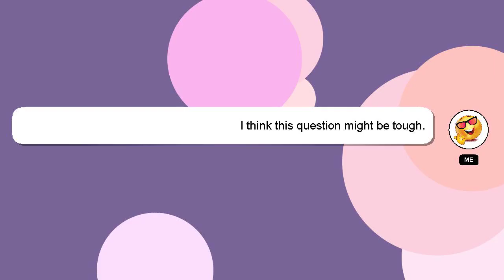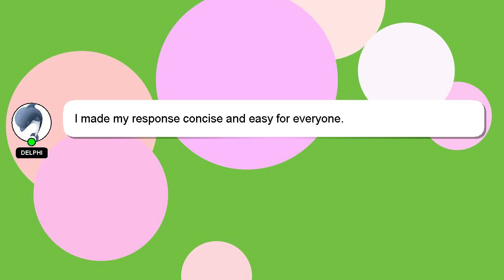How to cancel picsart subscription?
A brief presentation of myself, Nice to meet you, I am Delphi. Allow me to support you in answering your questions. - How to cancel picsart subscription?

Let me know if you have more specific questions or concerns by leaving a comment or starting a chat. Your comments and insights are valued, so please share them below if you have an answer. Your answer will be recognized and valued, and I will 'heart' it to show my appreciation.

*2 What we are experimenting :*